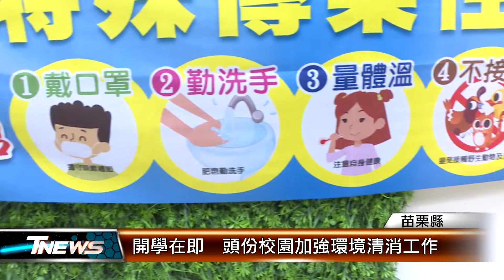開學在即 頭份校園加強環境清消工作│T-NEWS聯播網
2/11是國中小開學日，為提供安全上課環境，頭份市公所除了平日定期的清消作業，也特別加強防疫整備措施，針對學校角落、走廊、遊具等周邊噴灑消毒水，迎接師生回到校園，也呼籲學子落實自主健康衛生管理，防疫不鬆懈。